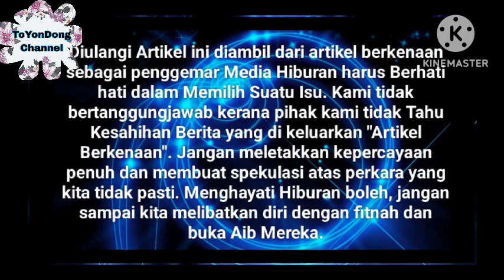Wow Viral Ahirine Ahirudin Bagi Bayangan Tuk Zizan⁉️🤭 " Kawan Tapi Akan DTG Siapa yg Tahu"⁉️🤭